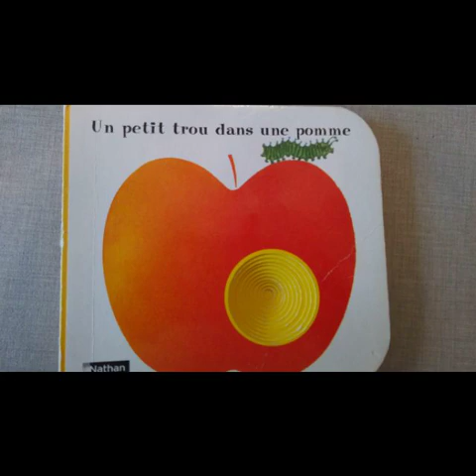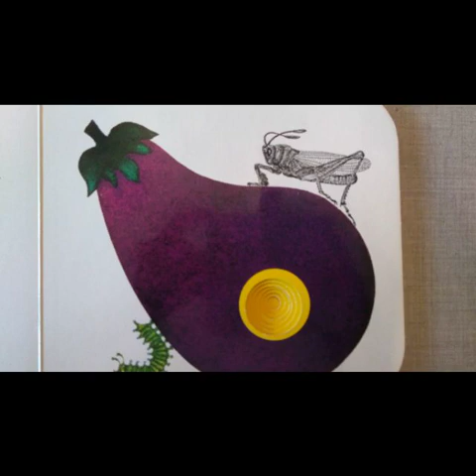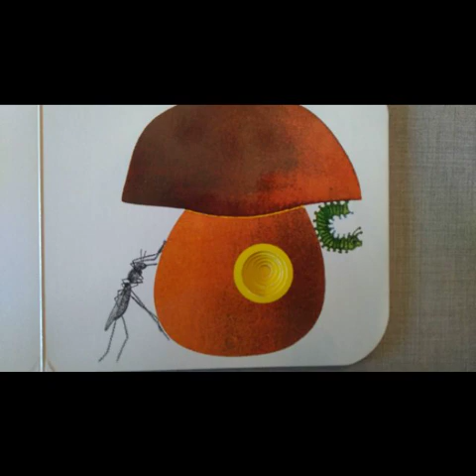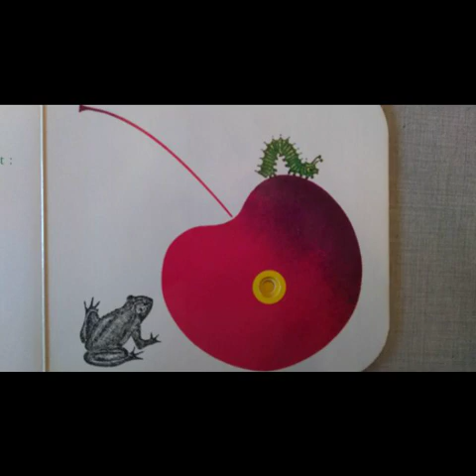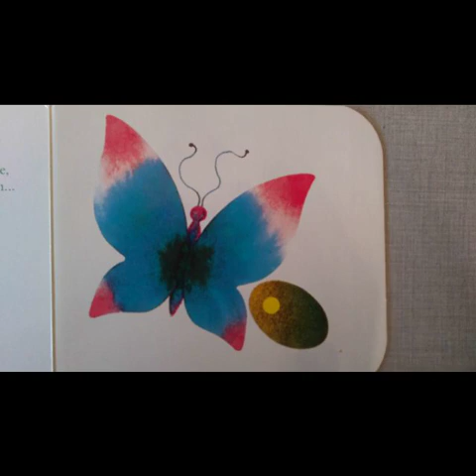petit trou pomme